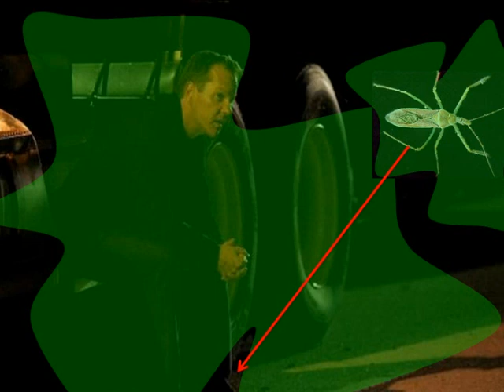Assassin bug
Movie trailer created for high school biology class in the style of the giant bug movies of the past.